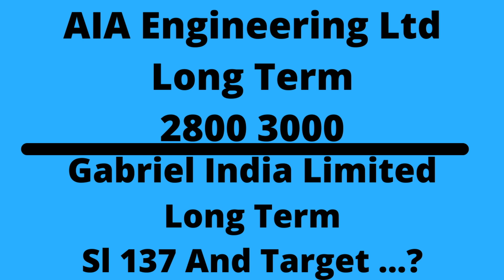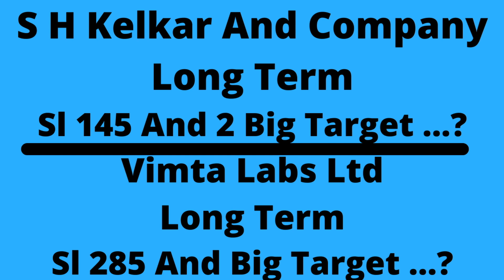Phillips Carbon Black Ltd And Birla Corporation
1...H B N Solar Lights Outdoor Waterproof Dancing Fire Mashaal Flame Torch 96 LED Lantern Landscape Decoration Lighting Dusk to Dawn Auto On/Off Security Torches for Garden Balcony Driveway

2...Essentiry Eco FriAendly Electronic LED Mosquito Killer Machine Trap Lamp,

3...Brass Nozzle Water Spray Gun Water Jet Hose Nozzles Hose Pipe Spray Gun High Pressure Water Gun for Car,Bike,Window Cleaning Sprayer and Plants Sprayer for Gardening and Washing

4...100 LED Bright Outdoor Security Lights with Motion Sensor Solar Powered Wireless Waterproof Night Spotlight for Outdoor/Garden Wall, Solar Lights for Home (100 led)

5...SHREE HARI Square Door Tape for Seal and Window Sealing Tapes Door Strips Door

6...Magnetic Window Cleaner Double-Side Glazed Two Sided Glass Cleaner Wiper with 2 Extra Cleaning Cotton Cleaner